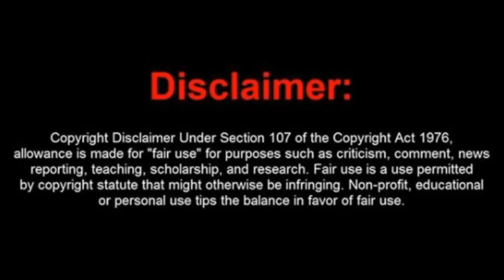Daily Herb - Bank of America - 3-10-2022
Daily Herb sheds light on a situation where actions are being committed, considered to be the actions of a Herb. What is a “Herb” you ask? Check out the short video and you will be enlightened to herb-like activities happening in the world around you.